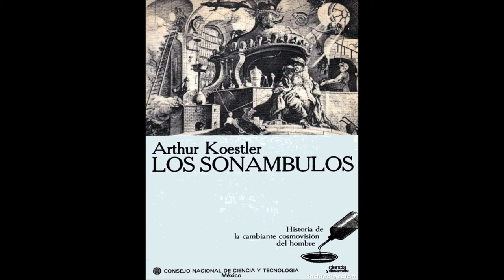Arthur Koestler Los sonámbulos Parte 2_Interludio de tinieblas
Los sonámbulos: Una historia de la visión cambiante del universo es un libro de Arthur Koestler de 1959. Traza la historia de la cosmología occidental desde la antigua Mesopotamia hasta Isaac Newton. Sugiere que los descubrimientos en la ciencia surgen a través de un proceso similar al sonambulismo. No es que surjan por casualidad, sino que los científicos no son plenamente conscientes de lo que guía su investigación, ni son plenamente conscientes de las implicaciones de lo que descubren.